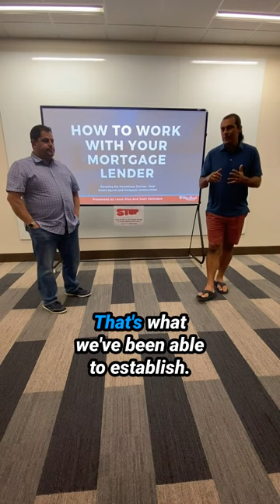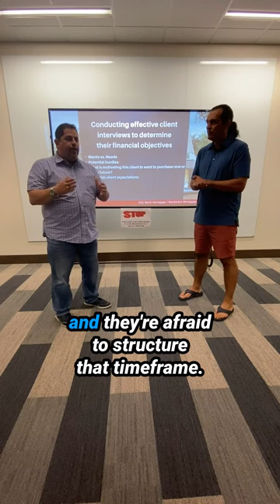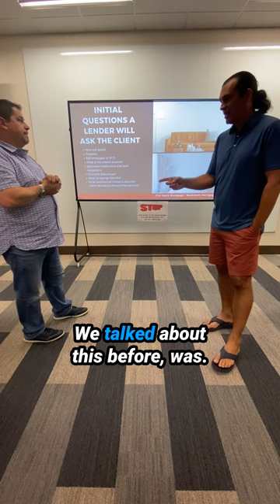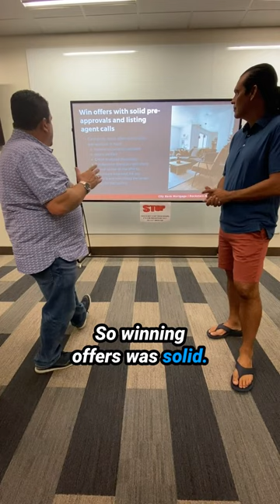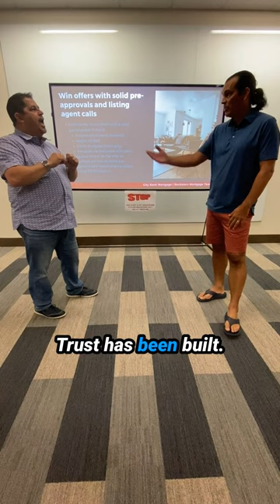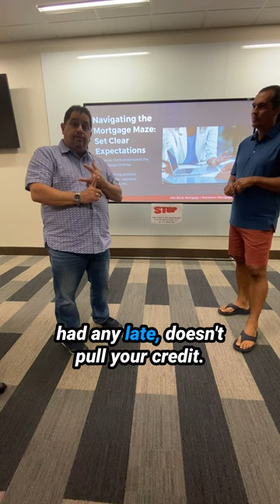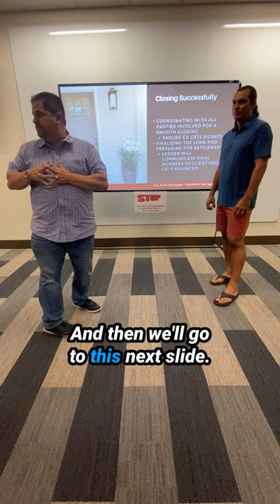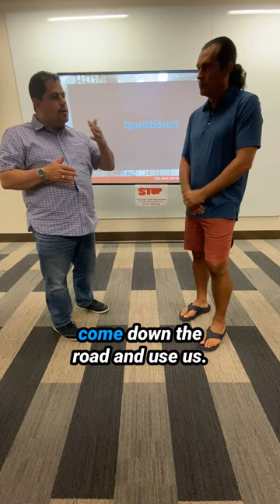Realtors: How to leverage your lender to win more clients!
As a realtor, if you could wave a magic wand and build out your perfect loan officer, what qualities would you want?

Watch this to learn how to leverage a partnership with the right loan officer so that:
- leads turn into actual closings
- you can help the loan officer do quality work with the loan.
- you can build trust and build relationships with the buyers, and ultimately, get more referrals.

Overview :30
Qualities of the right lender partner :55
Qualities of the right real estate agent partner 1:41
How to refer your lender to clients successfully 2:10
Agenda 3:07
Conducting effective client interviews 4:09
Setting a positive tone 12:21
Initial questions a lender will ask a client 13:05
Basic documents for a pre-approval 16:49
Did you know?? 18:49
Pre-Qualification vs Pre-Approval 19:53
Finding the right property 20:39
Communication for Success 30:50
Navigating the mortgage maze and setting clear expectations 37:19
Closing successfully 40:26
Questions and how to get the referral 44:12

Questions?

Thank you Juan Sastoque for helping with this educational video!